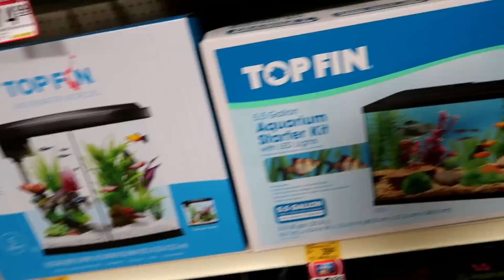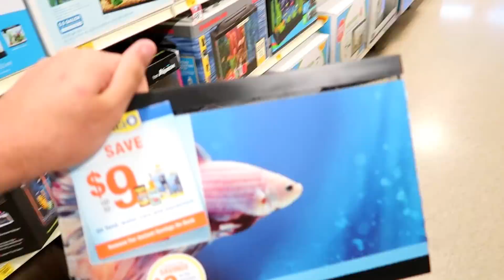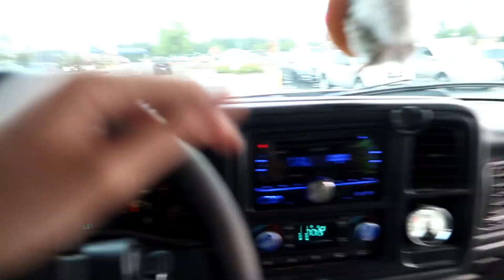MY PET BASS ATTACKED JULIUS!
HE BIT JULIUS!

In this video we went to go get Bassy some fish food! Aka gold fish!
He must have been really hungry because he though Julius was a snack!

STICKERS!
*Pricing*
Braydon Price Wheelie Logo - $4.00
IT'LL BUFF - $4.00
Braydon Price Text - $2.00
*Directions*
Step one - Address a envelope to
Braydon Price

Step two - Right down your address. Then right down which stickers you bought. Put the correct amount of money in the envelope and send it out!